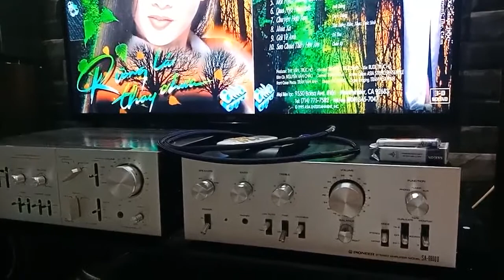Test amply aurex với loa PIONEER